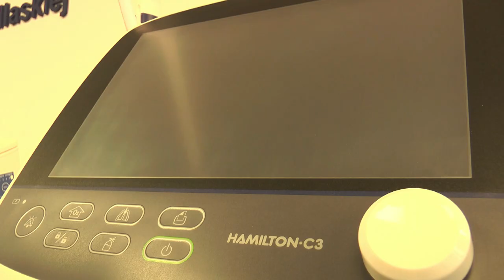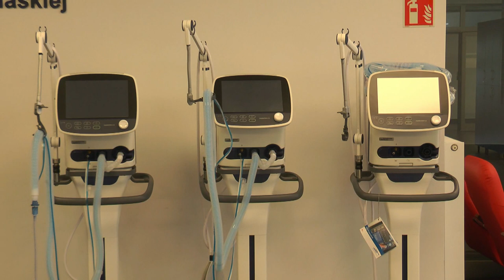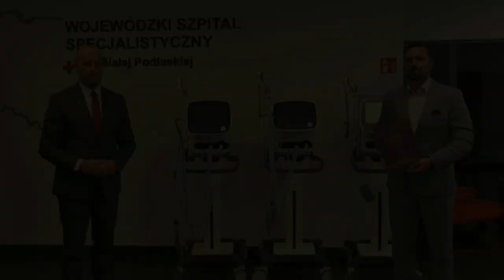Trzy wysokiej klasy respiratory Miasto Biała Podlaska przekazało do bialskiego szpitala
Dzisiaj w bialskim szpitalu odbyło się oficjalne przekazanie trzech wysokiej klasy respiratorów, które zakupiło Miasto Biała Podlaska. Prezydent Michał Litwiniuk przekazał zakupiony sprzęt na ręce dyrektora szpitala Adama Chodzińskiego.